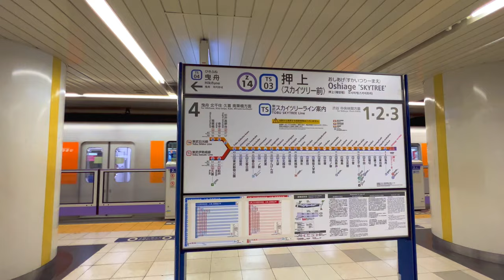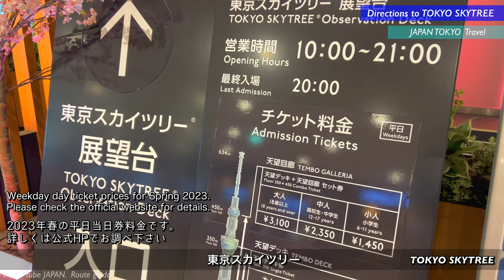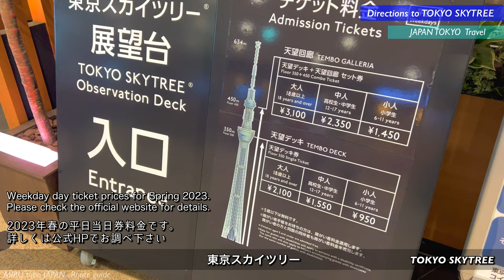【4K】東京スカイツリー展望台エントランスへ押上駅からご案内【行き方|アクセス|ソラマチ|東京観光】Directions to TOKYO SKYTREE Entrance. TOKYO Travel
浅草からスカイツリーへの行き方

TOKYO SKYTREE. URL

国内・海外ホテル格安予約のアゴダ【agoda】

From Oshiage Station on the Hanzomon Line and Tobu Skytree Line
I'll take you to the Sky Tree Entrance and we'll go together!

The station is located just below the Skytree, but
It takes a surprisingly long time to get to the Skytree Entrance.
The train goes underground, but
The entrance to Sky Tree is on the 4th floor.
so you have to go up the escalator.

From the 1st to 4th floor is a large commercial facility called "Solamachi".
You can also enjoy shopping 🛍.

半蔵門線.東武スカイツリーライン押上駅から
スカイツリーエントランスまでご案内しますので
一緒にいきましょう。

駅はスカイツリーのすぐ下にありますが
スカイツリー入り口まで行くには意外と時間がかかります。
電車は地下に入りますが
スカイツリーの入り口は4階にありますので
ひらすらエスカレーターを上がっていきます。

1階から4階までは大型商業施設”ソラマチ”で
お買い物も楽しむことができます🛍

00:00 Oshiage Sta.
01:48 TOKYO SKYTREE TOWN ”solamachi”
04:17 solamachi 4F
06:58 SKYTREE Entrance
07:39 tickets